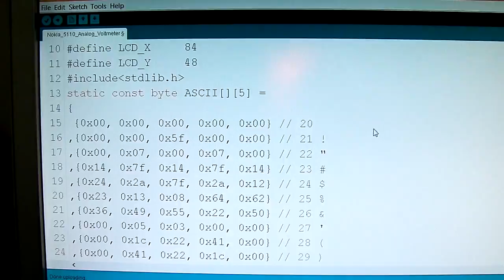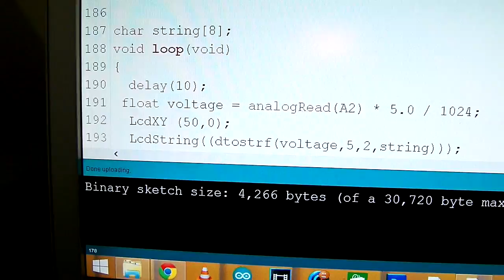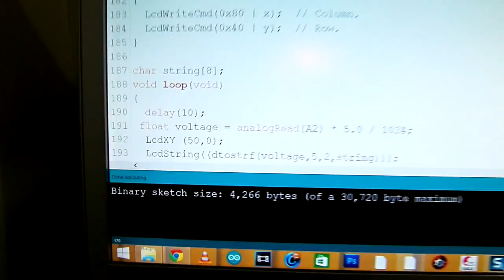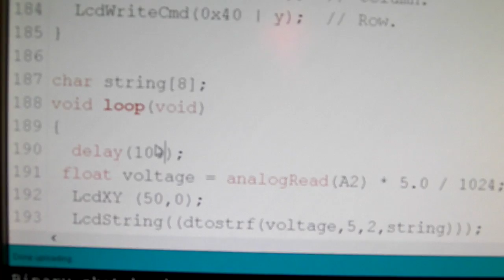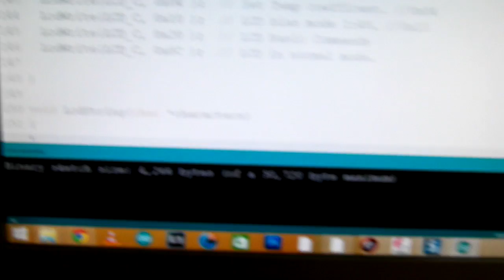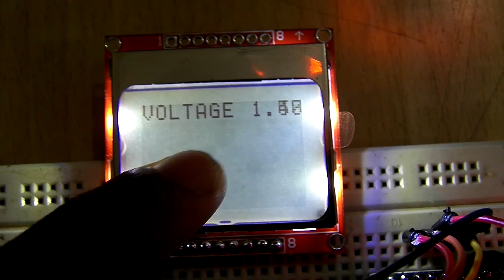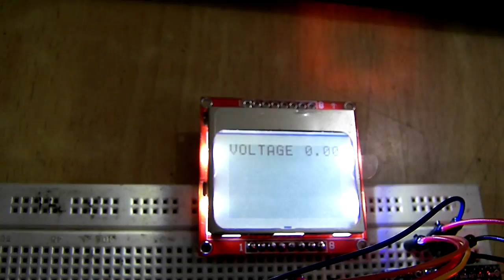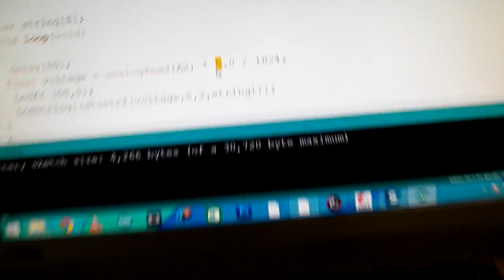Voltmeter using Arduino Mini Pro & Nokia 5110 LCD #45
A multimeter with using arduino mini pro and nokia 5110 lcd display

developing code for makin an integrated volt ,current,power,emf,watt,meter with logic analyzer oscilloscope,and signal generator ( function generator ) in one device .